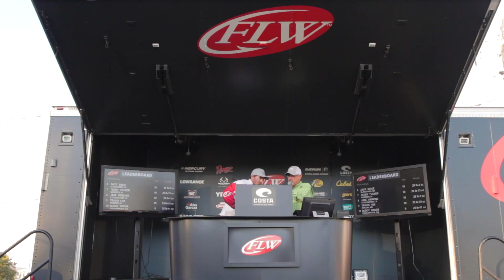Canada Highlight Reel FLW Costa Championship 2018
Highlight recap video for the Canadian participants in the 2018 FLW Costa Championship on Lake Guntersville, Alabama.

Watch Canada win the division and find out who qualified for the 2019 Forest Wood Cup.